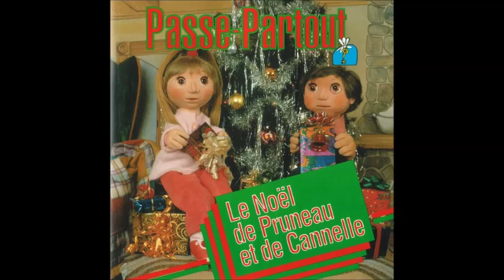Passe-Partout: Le Noël de Pruneau et de Cannelle - Allons ensemble à Bethléem